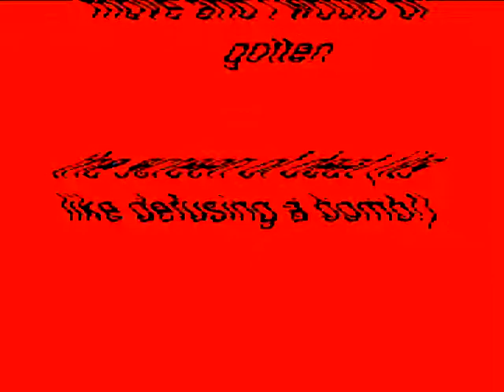Windows XP Installation Music In Ashton Alexander's G-Major 10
How To Make Ashton Alexander's G-Major 10:

(G-Major 1 + G-Major 3 + G-Major 6)

G-Major 1:

VideoFX

1st: HSL Adjust - Invert Color

2nd: Invert - (default) or 100% Inversion

AudioFX

G-Major 3:

VideoFX

1st: TV Simulator - Line Sync 0.5000 (Customized)

Interlacing:             0.0000
Phosphorescence:   0.0000
Static:                      0.0000

2nd: Channel Blend - Red Only

AudioFX

Pitch For Each Track:

1st Track:      0

2nd Track:   -6

After rendering a video in G-Major 1 in G-Major 3, drag it on a new project and follow the instruction(s) below.

G-Major 6:

VideoFX

1st: Threshold - 60%

AudioFX

Pitch Change For Each Track:

1st Track:     0

2nd Track:   -8